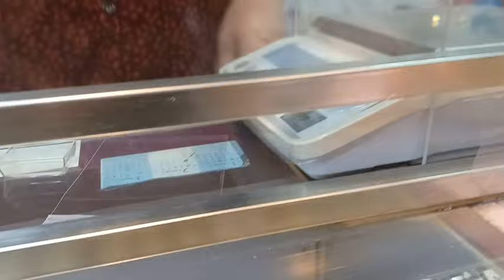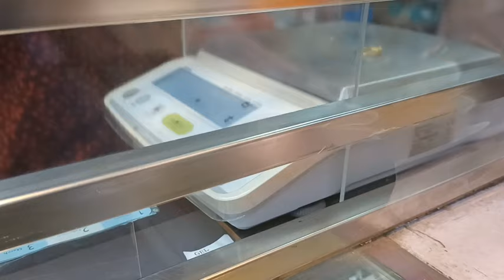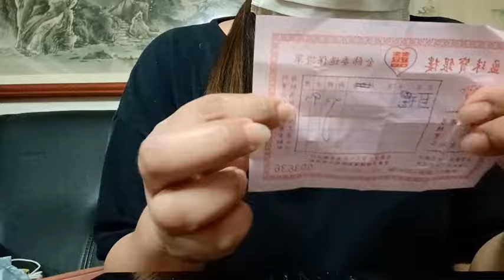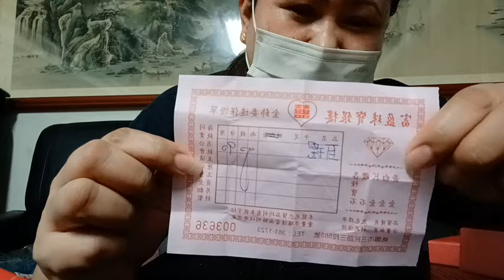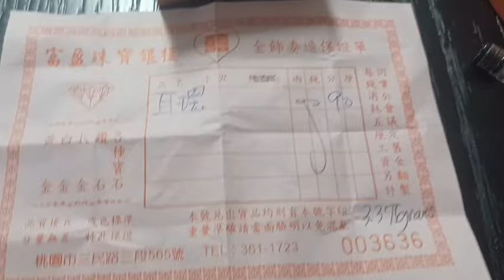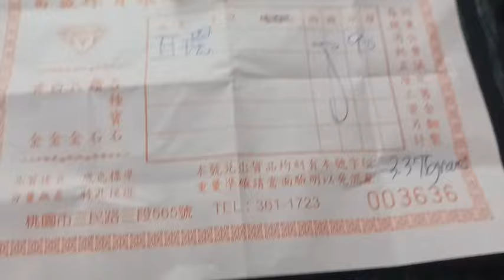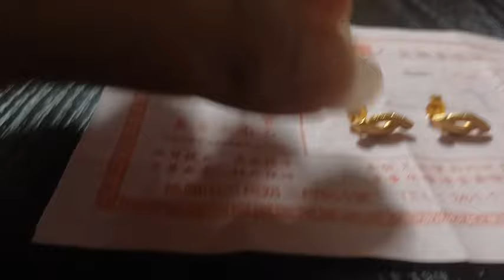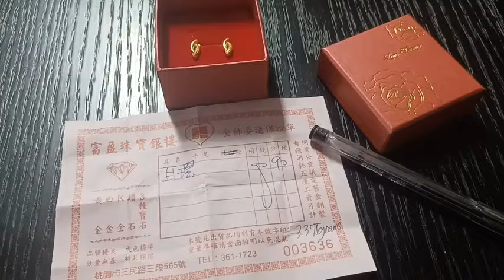24Karat Cute Gold Earring for 2024 Chinese New Year Remembrance...